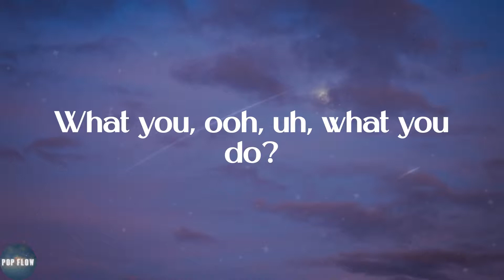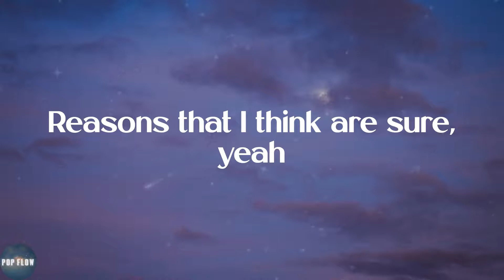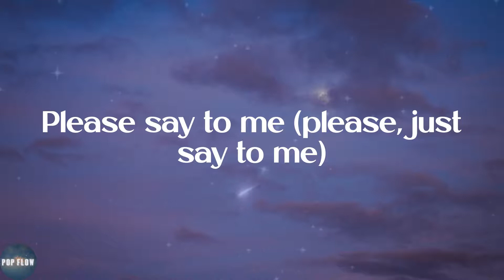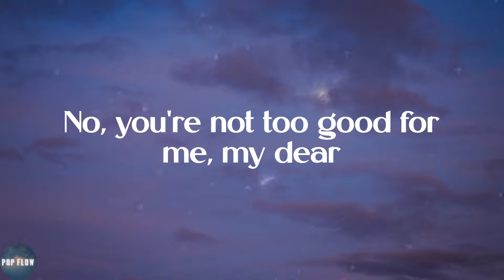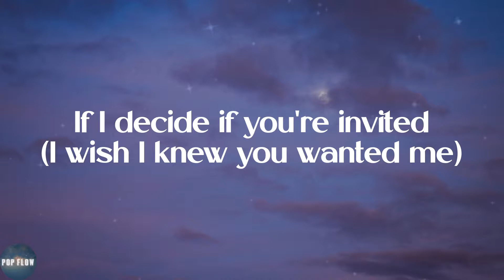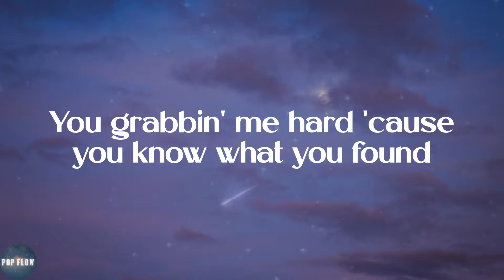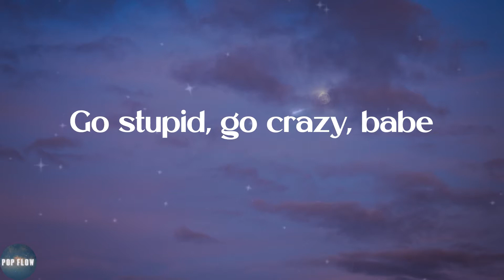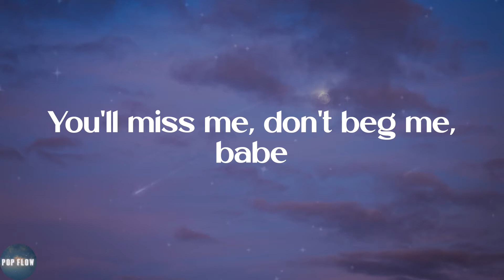Steve Lacy - Bad Habit (Lyrics)